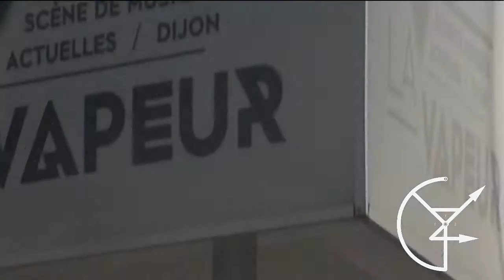Back To The Future x Kaaris x Kolt Seavers x Lekfoo Mazer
Confort Your Zone Presents KAARIS ~ KOLT SEAVERS ~ LEKFOO MAZER performing live @LAVAPEUR
Dijon, Burgundy, France